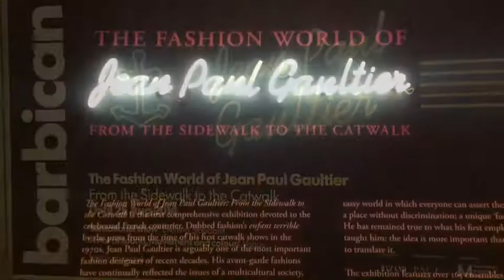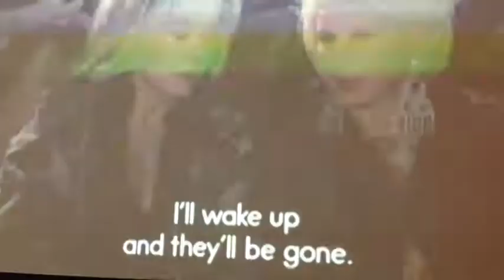JEAN PAUL GAULTIER AT THE BARBICAN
In the first major exhibition devoted to the celebrated French couturier, we invite you to explore Jean Paul Gaultier's fashion world. With his avant-garde fashion creations and cutting-edge designs, Gaultier has shaped the look of fashion over the last 40 years. His reputation for witty and daring designs and a ceaseless interest in society, identity and a beauty borne of difference has earned him a place in fashion history.